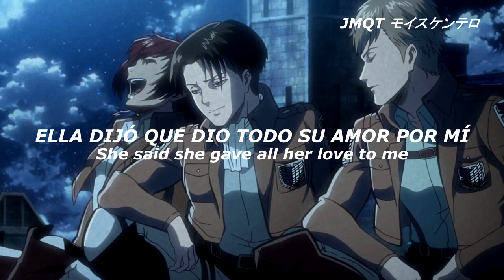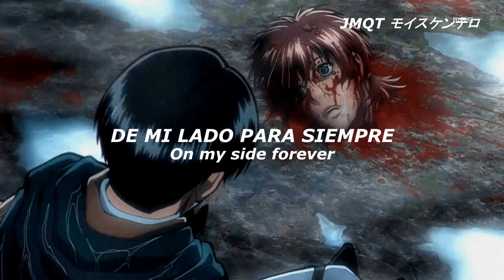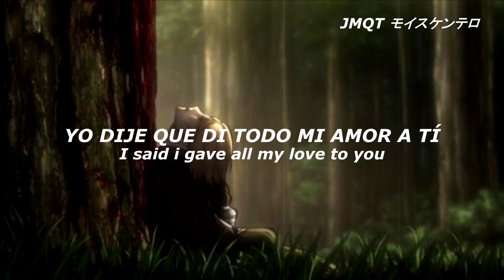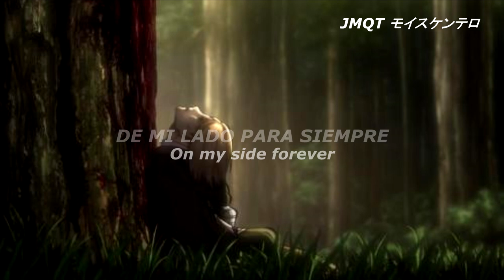Shingeky No Kyojin I Call Your Name I Sub Español & Lyrics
Compositor: Hiroyuki Sawano